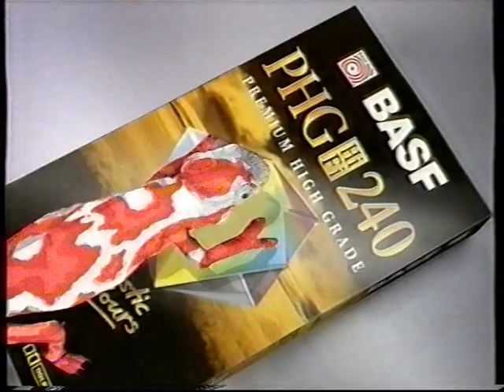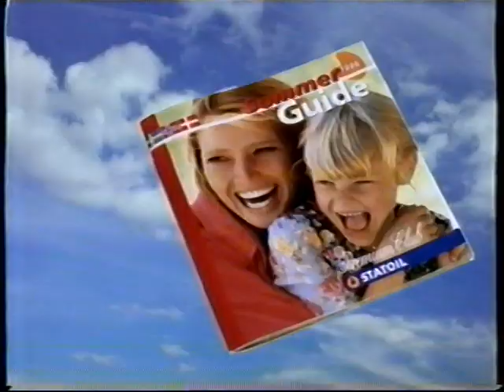TV2 reklamer fra 1996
Jeg var sikker på at denne allerede var uploadet på youtube. Men jeg kan ikke finde den nogen steder, men youtube´s søgefunktion er ikke ligefrem fænomenal når det kommer til søgning. Den er kun interesseret i at give mig links til officielle kanaler og deres videoer. Men anyways, hvis denne allerede ligger oppe i skyen, så vil der komme et link herunder:

Indhold:
00:08 - TV2 reklamer start grafik.
00:14 - Cream of Summer CD reklame.
00:34 - IBM reklame.
01:05 - Coca Cola reklame.
01:46 - BASF VHS-bånd reklame, i EM-tema.
02:06 - Statoil reklame.
02:22 - Expert reklame.
02:43 - En afbrudt maling reklame.